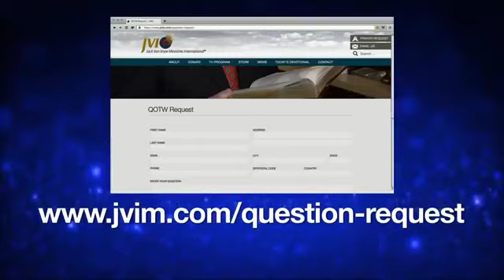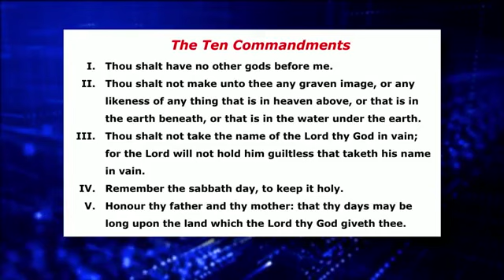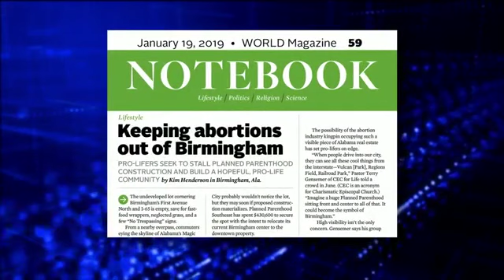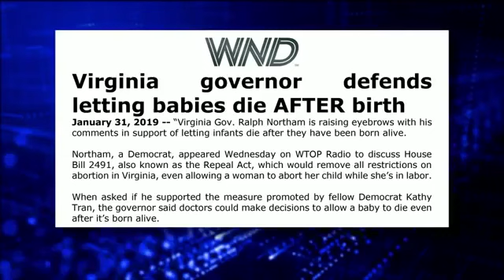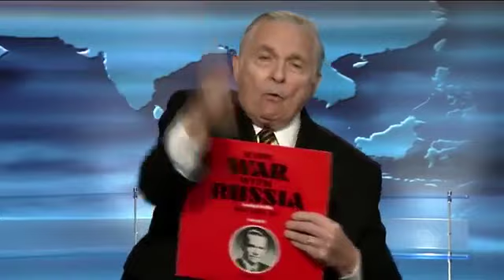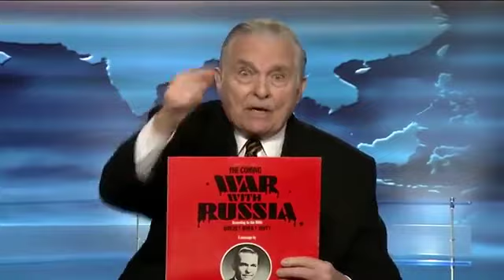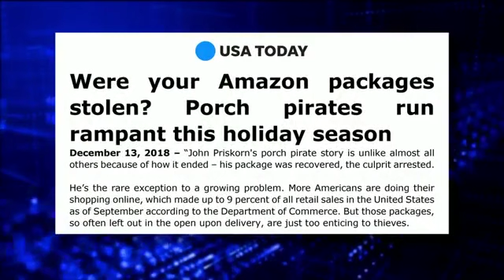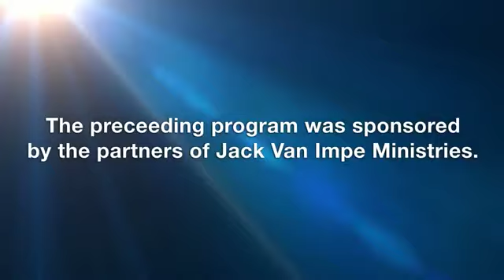Jack Van Impe Presents (2019-02-09)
This week's headlines:
May Almighty God have mercy on the state of New York...
Imam who converted to Christianity - My own family now want to kill me...
Were your Amazon packages stolen? Porch pirates run rampant this holiday season...